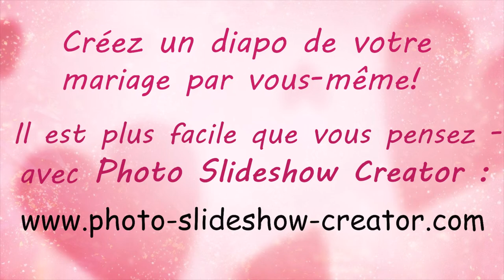Un très beau diapo du mariage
Voulez-vous faire un beau diapo du mariage par vous-même? Il est plus facile que vous le pensez avec ce logiciel Téléchargez la dernière version et essayez de créer un diapo de votre mariage!